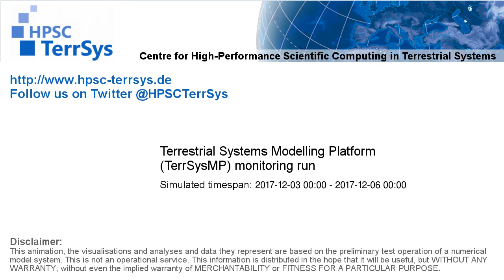TerrSysMP monitoring run 2017-12-03 - runoff - Europe (72h)